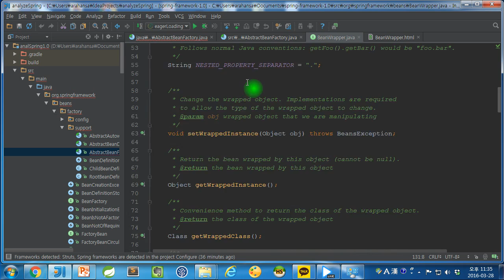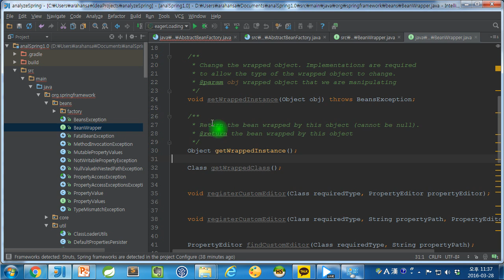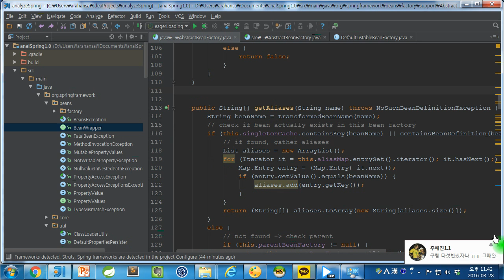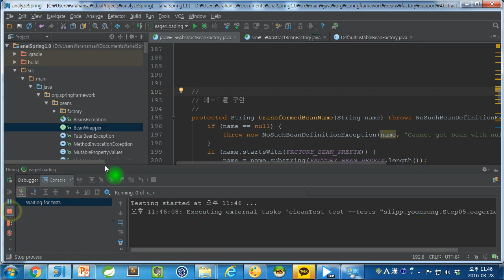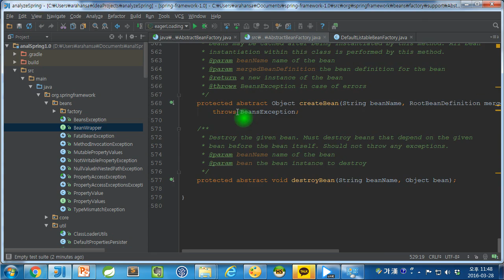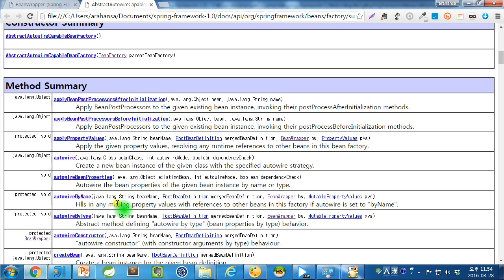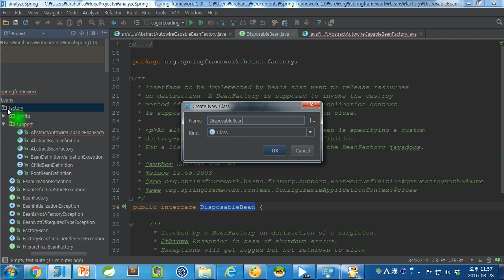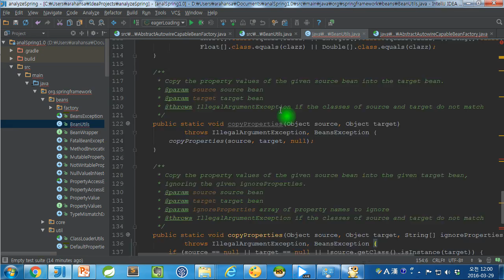스프링소스1 0분석 06 AbstractBeanFactory마무리 AbstractAutowireCapableBeanFactory구현